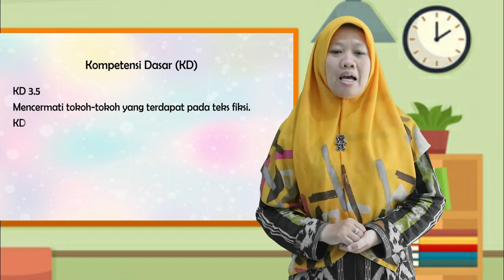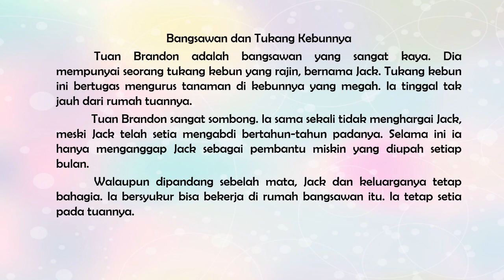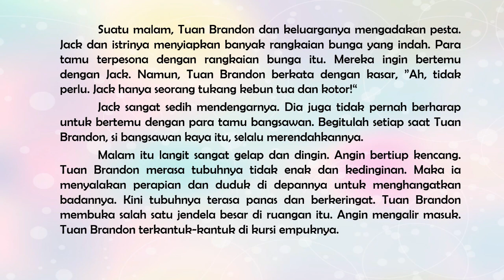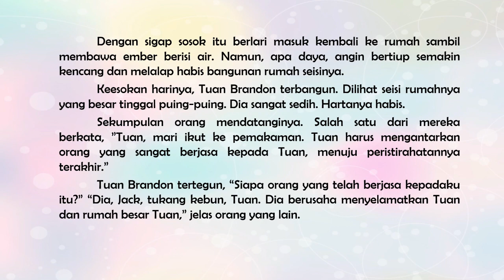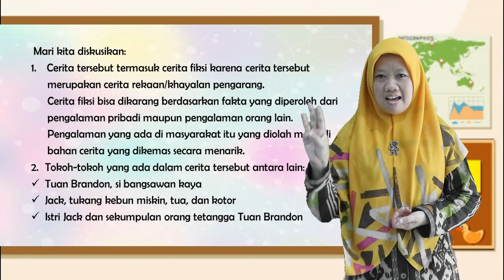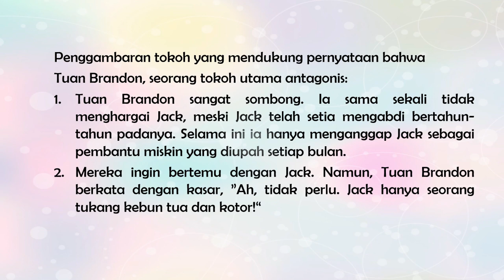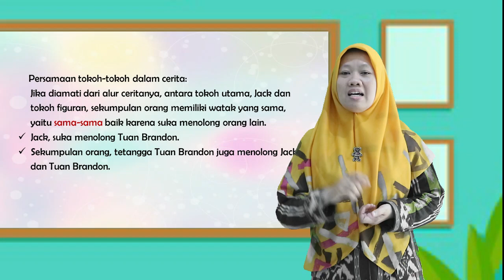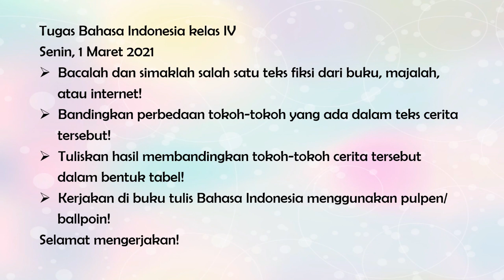VIDEO PEMBELAJARAN BAHASA INDONESIA KELAS 4 MATERI MEMBANDINGKAN TOKOH CERITA FIKSI BERSAMA US.RETNO